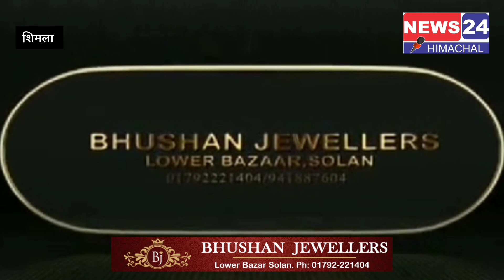chhap tilak sab chhini to se Naina milake.. harmony of the pines. H P police star singer kartik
chhap tilak sab cheeni original@news24himachal harmony of the pines @news24himachal